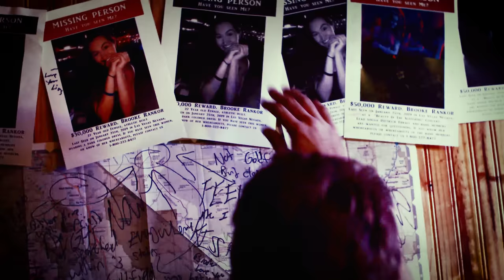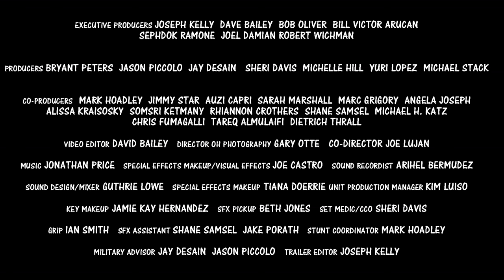CLOWN MOTEL 2 DEATH DO US PART - Official Trailer #1 (2022) - [4k UHD]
Clown Motel 3 Ways to Hell - now live!

Filmed at THE SCARIEST MOTEL IN AMERICA, "Clown Motel - 2 Death Do Us Part".

Brooke (Kelly Reiter - The Hunger Games, Reactor) is on her way back from a Las Vegas bachelorette party with her three friends when they mysteriously disappear. Left devastated, Brooke's fiancé, Sergeant Kelly (Joseph Kelly - A Star is Born, Bumblebee), takes matters into his own hands, assembling an 11-person squad with unique skills to find her.

As they delve deeper into the investigation, the squad unravels a web of secrets and unexpected alliances, facing dangerous obstacles at every turn. From the glittering streets of Las Vegas to distant lands, they must confront the lost souls and overcome insurmountable odds.

Check out Certified Screen Used movie props, wardrobe, movie memorabilia, merchandise, and own the official Clown Motel film!

Trailer Edited by JOSEPH KELLY